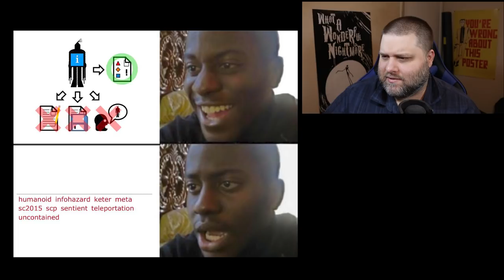r/DankMemesFromSite19 - Let's Make A Deal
Look at dem memes.

The memes in this video were compiled by YossiPossi and credits to all the include memes and more can be found